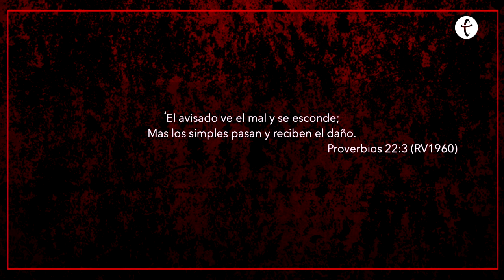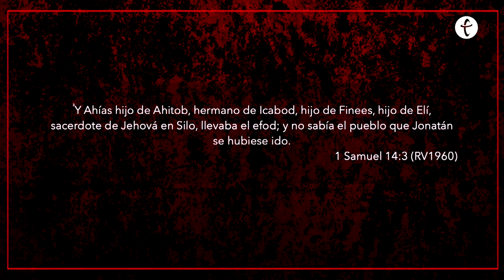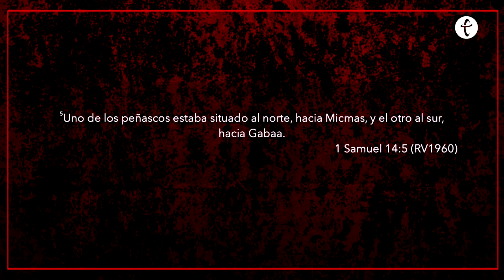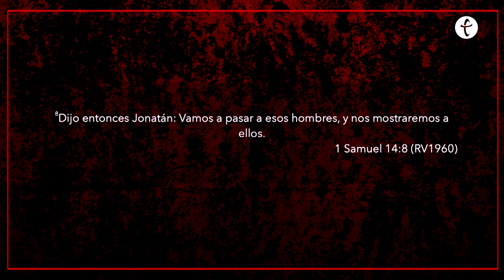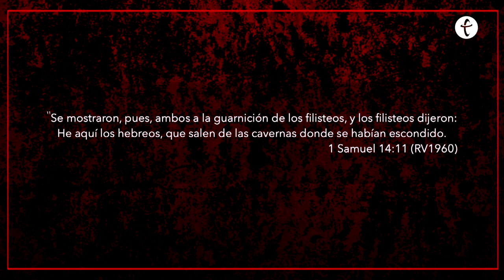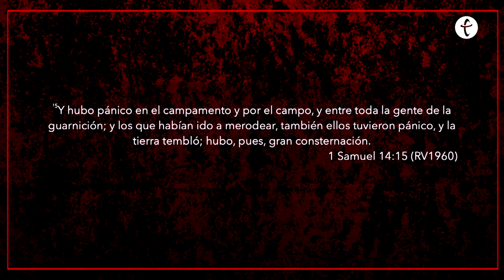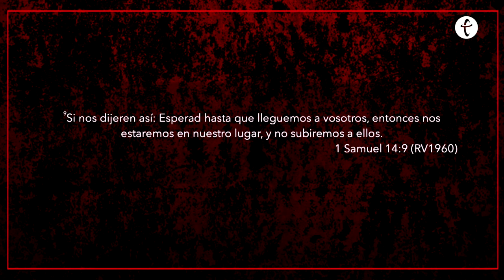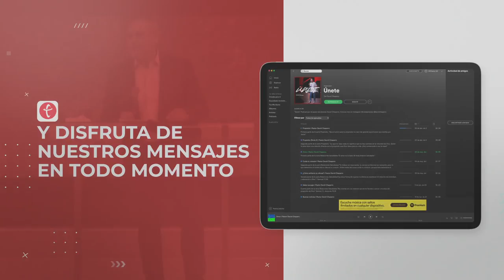Toma la iniciativa | Pastor Fernando Chaparro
Te invitamos a revivir esta maravillosa palabra compartida por el Pastor Fernando Chaparro el pasado domingo 03 de enero. ¡Compártelo con tus amigos!